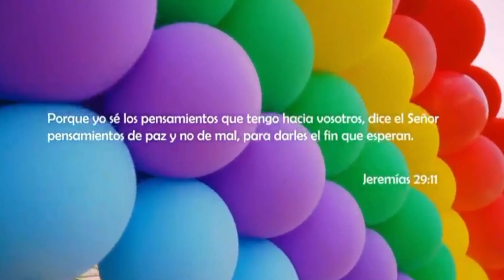Wisin y su esposa revelan que serán Padres de su cuarto bebé